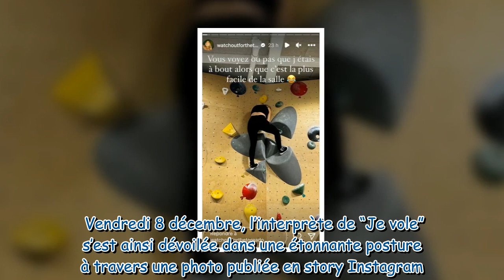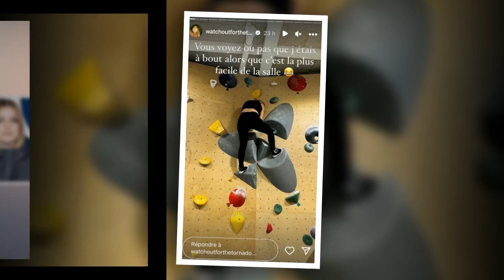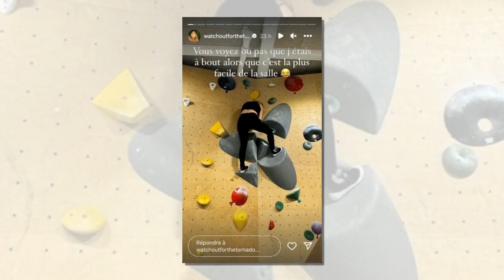Louane “à bout” la chanteuse se lance un sérieux défi